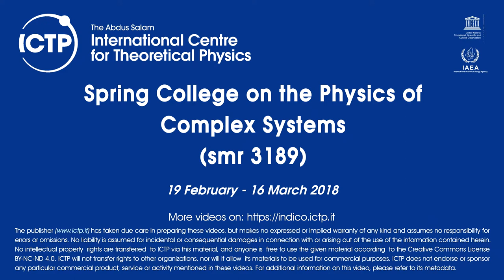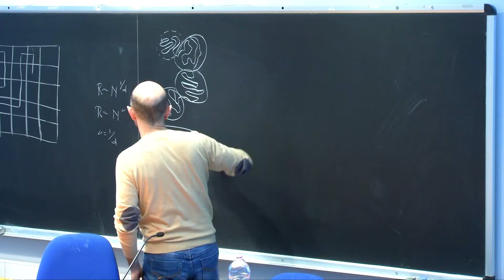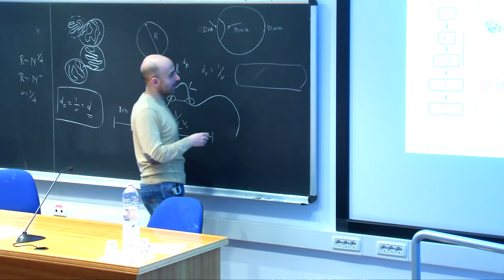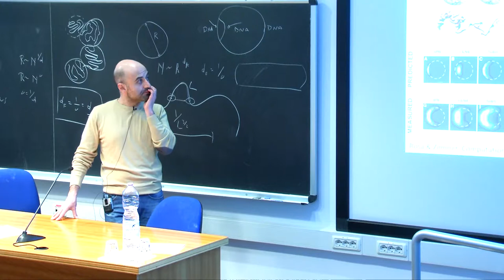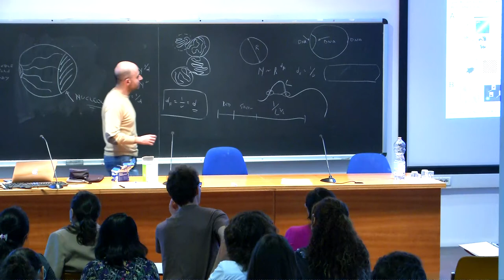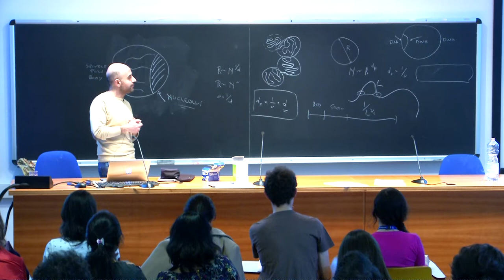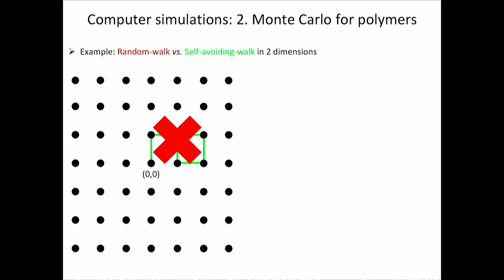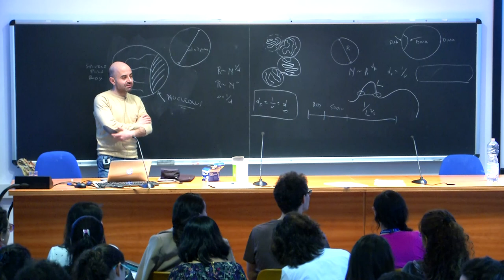Polymer Physics of Chromosome Folding 5